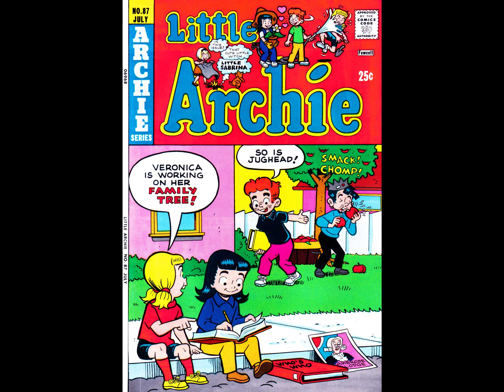Little Archie 87 [comic book]